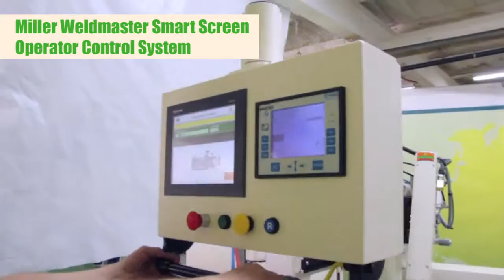Automated Poly-woven bag sealer - Easily integrate into your existing bag line l PS300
Back seam sealer for tube seaming. The PS300 is designed and built to weld and seal poly-woven, thermoplastic bags in the tube form with an overlap seal. It can be easily integrated into new or existing bag lines.